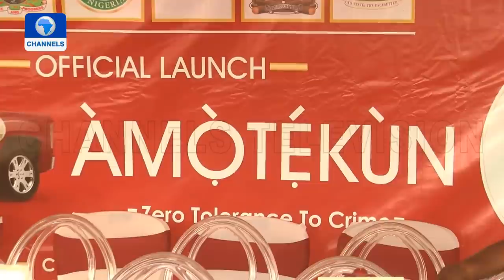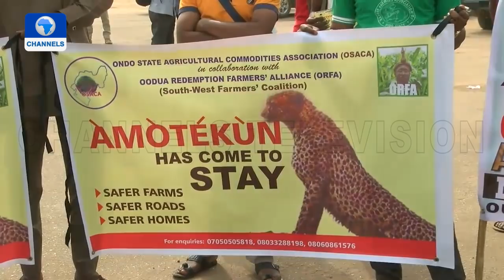Special Report | 07/09/2020